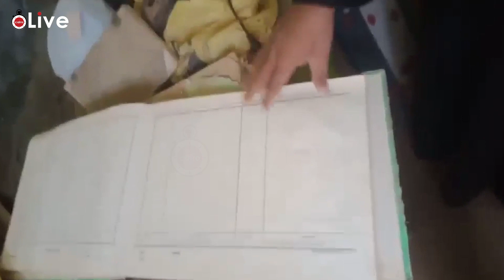عمره 120 عامًا.. حكاية أقدم دوار في قرى سوهاج منفذ توزيع المياه على الأهالي قديمًا